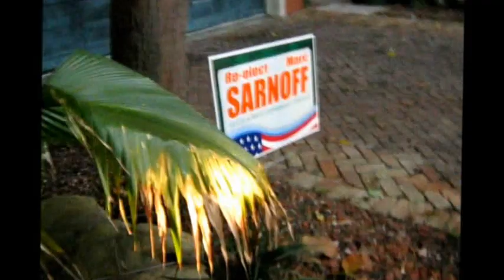Big Boss Sarnoff Orders Miami Cops